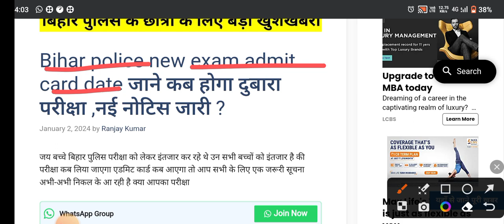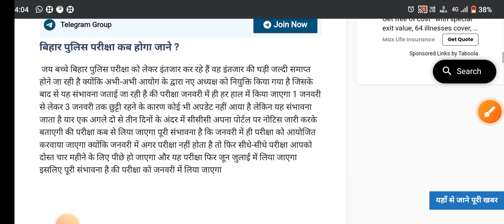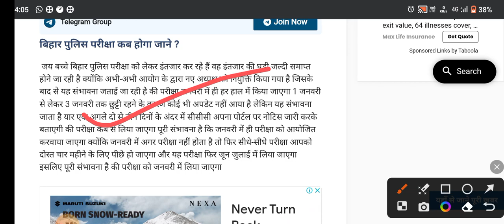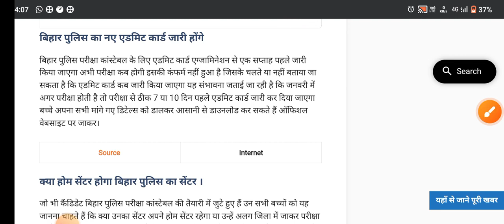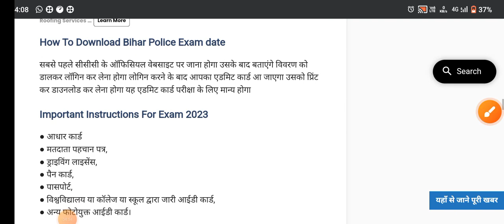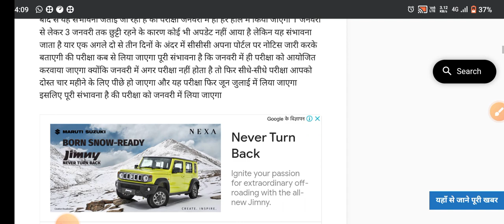बिहार पुलिस नई परीक्षा तिथि जारी | Bihar Police Consteble Exam Date 2024 | Admit Card Download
Admit card download karne ke liye aapko niche diye gaye steps follow karne honge:

Iske liye aap Google mein "Bihar Police official website" search karke ya directly " par ja sakte hain.

Admit Card Section: Website par pahunchne ke baad, aapko admit card download karne ke liye ek specific section ya link dhoondhna hoga. Aap website ke homepage par ya "Latest Updates" section mein iski jankari pa sakte hain.

Candidate Login: Admit card download karne ke liye aapko apne registration number, date of birth, aur anya required details ka use karke candidate login karna hoga. Iske liye aapko website par diye gaye instructions follow karna hoga.

Admit Card Download: Jab aap candidate login mein successfully enter ho jaate hain, toh aapko admit card download karne ka option milega. Aap is option par click karein.

Print Admit Card: Admit card download hone ke baad, use print kar lena chahiye. Printout aapko exam center par jaane ke liye zaruri hai.

Check Details: Admit card download karne ke baad, aapko apne admit card par di gayi saari details carefully check karni chahiye. Yadi koi discrepancy hoti hai, toh aapko turant authorities se contact karna chahiye.

Hamesha dhyan rahe ke aap sirf official website ka istemal karein admit card download karne ke liye. Kisi bhi third-party website par apne personal details share na karein.